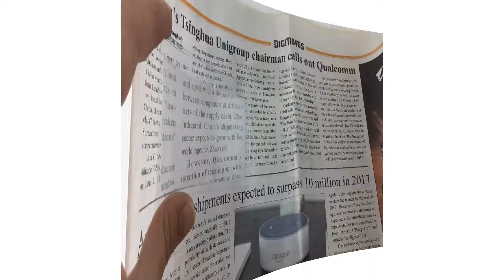Credit card size pocket magnifier-853B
Credit card size pocket magnifier is easily magnifies small text for extra help when reading. Credit card size pocket magnifier can fit into a wallet, purse, pocket, or bag. The credit card magnifier is so light and slim that you will barely know you have it, yet when needed you will find it's amazingly useful. The magnification of this is 3X-4X so you will be able to see things very clearly. Card magnifier in a sleve to prevent any scrateches. Name Card magnifier made out of PVC it is quite a flexible product.

The quality of credit card magnifier is perfect and it comes with a little sleeve to protect it from scratches or wear and tear marks. It's easy to read small print on menus, price tags and charge card receipts. Also can imprint custom logo on pouch as a promotional giveaway premium gifts. Fit perfectly in any wallet.